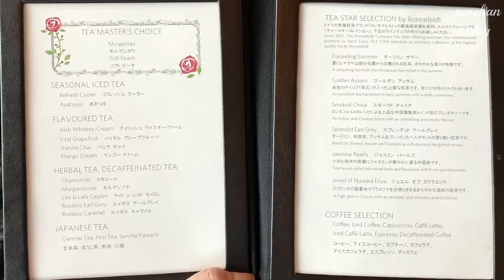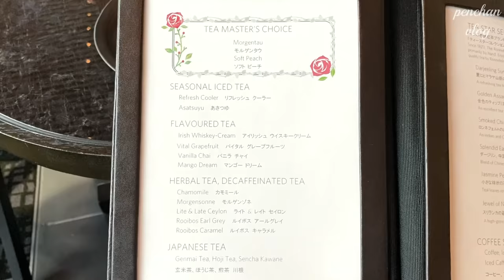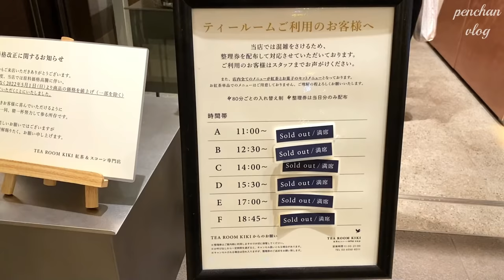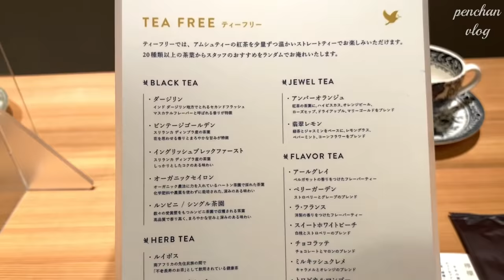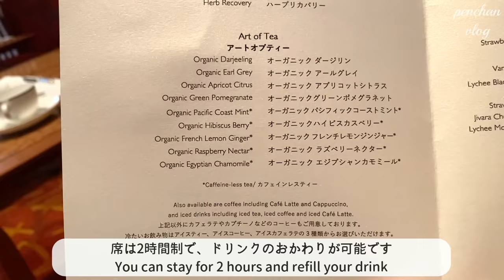【東京アフタヌーンティー３選】アマン東京｜ザ・ペニンシュラ東京｜TEA ROOM KIKI｜vlog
今回は、東京でおすすめのアフタヌーンティーを３つ紹介します🧁💕
普段はカフェやパン屋巡りをすることが多いですが、今年のGWは久しぶりにアフタヌーンティーへ行ってきました🫖✨
食べ物は、アマン東京とザ・ペニンシュラ東京が2人分で、TEA ROOM KIKIは1人分です🙋‍♀️
アマン東京は、黒を基調としたアフタヌーンティーで知られていて、ホテルアフタヌーンティーの中でも特に人気☺️✨
TEA ROOM KIKIは関西で人気のお店で、今年３月に東京ミッドタウン日比谷にオープンしました🍰
ティールームは事前予約が必要ですが、週末はあっという間に埋まるほど人気❣️
ザ・ペニンシュラ東京は、アンテプリマとのコラボメニューがスタートしていて、あまりの可愛さにすぐ予約して行ってきました😍
気になった方は是非、実際に行ってみてくださいね✨

ホテルアフタヌーンティーの動画は初めてでしたが、いかがでしたか？
良かったら、コメントで感想を聞かせてもらえると嬉しいです😊
もしおすすめのアフタヌーンティーなどがあれば、是非教えてください🙇‍♀️

Penchan

vlogで紹介しているカフェを、投稿しています！

YouTubeの更新情報や日常について、つぶやきます！

【目次】
00:00 オープニング
00:24 アマン東京
04:39 TEA ROOM KIKI
08:14 ザ・ペニンシュラ東京

＊アマン東京｜the lounge by Aman
プティ シュー アフタヌーンティー ネット予約7,464円/名

＊TEA ROOM KIKI｜東京ミッドタウン日比谷
KIKI's アフタヌーンティーセット ネット予約4,235円/名

＊ザ・ペニンシュラ東京｜ザ・ロビー
ANTEPRIMA アフタヌーンティー ネット予約7,337円/名

*行って良かったパンのお店BEST10｜ベーカリーカフェ｜東京カフェ巡り｜vlog

*【今行きたいお洒落なカフェ５選】新宿・原宿・代々木公園etc.｜東京カフェ巡り｜vlog

*【東京パン屋５選】表参道・代々木上原・麻布十番etc.｜アマムダコタン｜vlog

*【吉祥寺食べ歩きグルメ10選】カヌレ・クレープ・バターカステラ・サンドイッチetc.｜vlog

＊【2022年3月NEW OPENカフェ５選】新大久保・中目黒・原宿｜東京カフェ巡り｜vlog

アフタヌーンティー ホテルアフタヌーンティー アマン東京 ザ・ペニンシュラ東京#penchanvlog